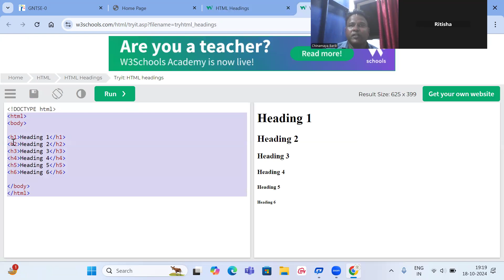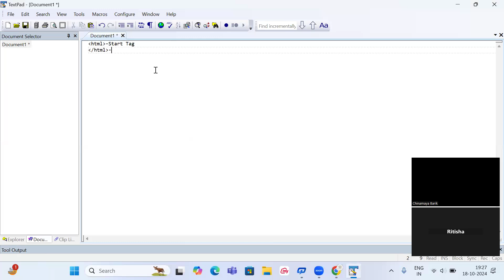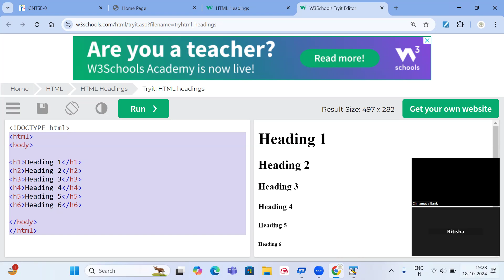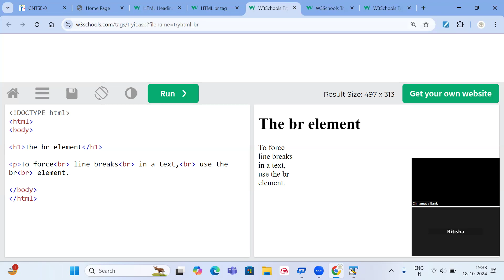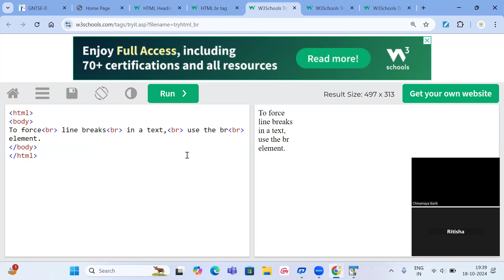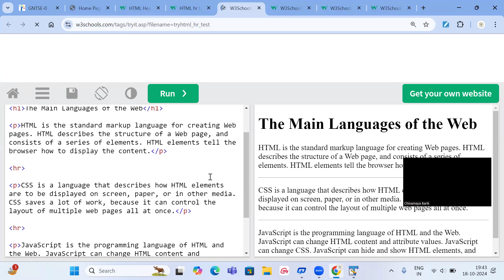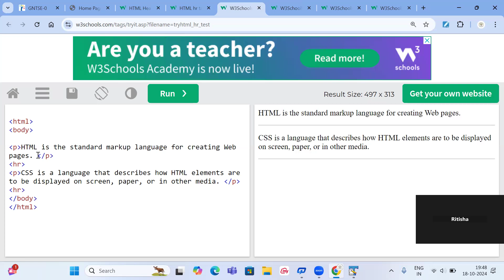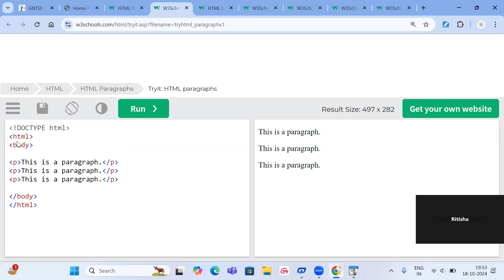IT PART-1 2ND YEAR 18 OCTOBER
(HTML)-PARAGRAPH HTML